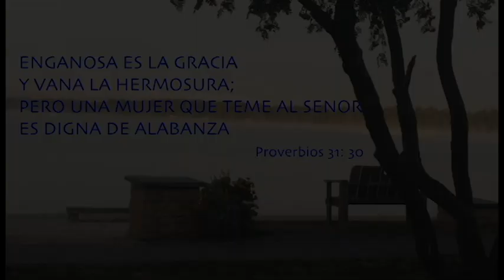RETIRO DE DAMAS